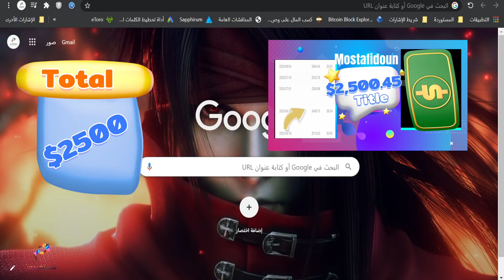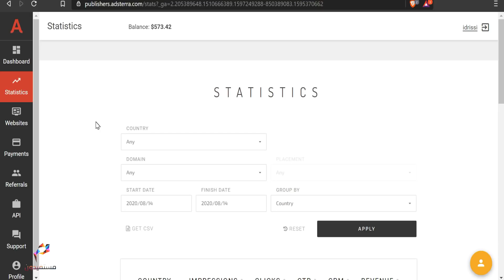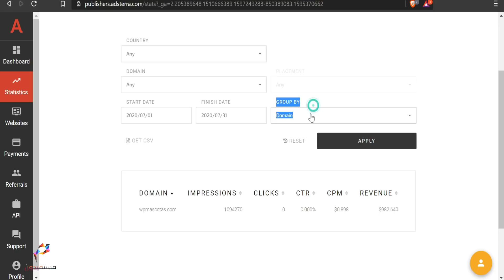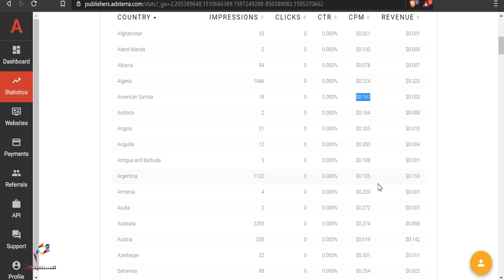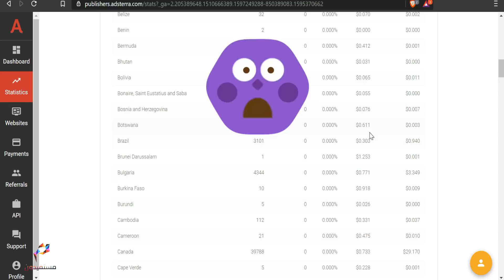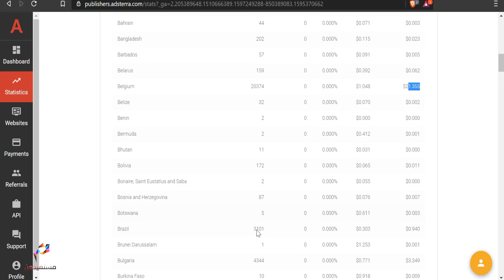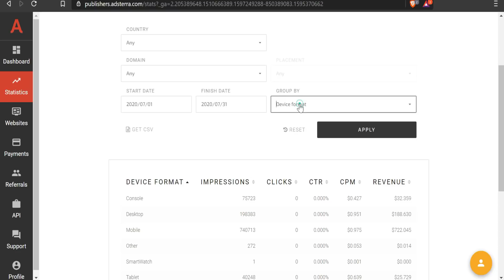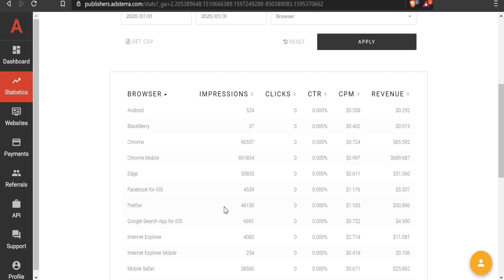كيفية ربح مال من انترنت ربح 400 $ من adsterra ✅ ربح مال من انترنت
كيف ربحت 400 دولار💲 - السر في رفع ثمن الف مشاهدة CPM🔥 سوف أريك كيف تتمكن من ربح مال من انترنت من خلال اختيار الدول المربحة ربح المال ليس صعب بل فقط عليك اختيار المواقع المربحة واستعمال استراتيجية ناجحة تساعدك على كسب مال من انترنت
CPM مرتفع ,من خلال التعامل مع الزوار .و استهداف الدول المربحة ,انها طريقة  ربح المال من انترنت السر الذي لا تعرفه في ربح المال من الزوار المستهدف من خلال زيادة التكلفة الفعلية لكل ألف ظهور تصل حتى 2 دولار لكل الف مشاهدة.
انها تجربة شخصية توضح كيف ربحت 400💲 دولار من خلال الربح من  إعلانات
* الموقع : adsterra
00:00  واجهة الموقع
02:10  نوع اعلان- ad type
04:27  تحديد الدول-select countries
06:42 اختيار الدول مربحة-select countries
09:30  ظهور النتائج
شاهد أيضا مواضيع فاتتك وسوف تفييدك:
✅طريقة خفية لربح المال من انترنت بسهولة💲 تعرف عليها قبل الجميع | الربح من الانترنت.150 دولار في اليوم
✅كيف ربحت 5263$ دولار طريقتي في الربح من انترنت.clickadu اكتشف الآن ،ما يجب فعله للحصول على أرباح سريعة
الربح من الفيس بوك و الربح من مواقع التواصل الاجتماعي ومن التطبيقات عامة من افضل طرق تحقيق الربح من الانترنت و تحقق أرباح مجزية و تعتبر من أفضل طرق الربح من الانترنت و اسهلها في التنفيذ

مواقع الربح من الانترنت الذى يعرضها(مستفيدون mostafidoun) تحقق أرباح مجزية جدا و تشجع الكثير من الشباب على بدء العمل على الانترنت و البحث عن طريقة تناسب الجميع لكسب المال وتعلم مجال الربح من الانترنت
طرق ربح المال من الانترنت للمبتدئين2021 ، تضع قناة مستفيدون الكثير من طرق الربح من الانترنت 2021 و تتميز جميعها بسهولتها كل ما عليك هو البحث عن افضل طريقة تناسبك و العمل عليها لتحقيق وكسب المال منها .

اكتشف الآن ،ما يجب فعله للحصول على أرباح سريعة كل يوم .و كذلك الربح من اليوتيوب و الربح من الانترنت بدون راس مال و تعتبر اهم ميزة في العمل و الربح من النت .
شركة  Adsterra هي شركة إعلانية رقمية رائدة تقدم حلولًا قائمة على الأداء للمعلنين وشركاء الوسائط في جميع أنحاء العالم .تقدم مجموعة فعالة من أنظمة الكشف عن الاحتيال الداخلية والخارجية التي تراقب تلقائيًا أمان جميع الحملات الإعلانية.
اختر خطتك المربحة مع Adsterra لاستهداف حركة مرور الهاتف المحمول وسطح المكتب لتحقيق تحويل مرتفع من خلال أفضل نموذج دفع مناسب: التكلفة لكل ألف ظهور ، وتكلفة الاكتساب ، وتكلفة النقرة ، وكلفة الشراء ، والتكلفة لكل تثبيت.